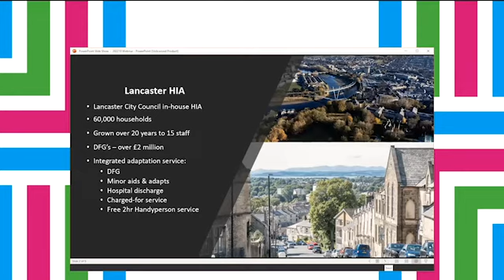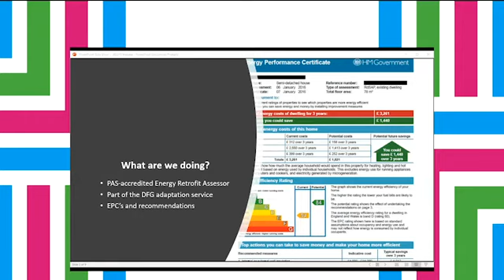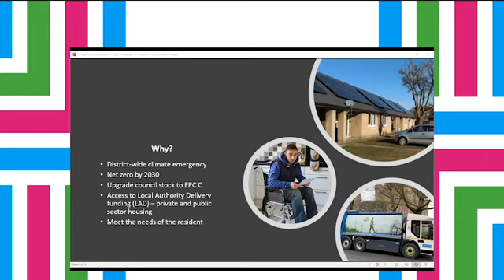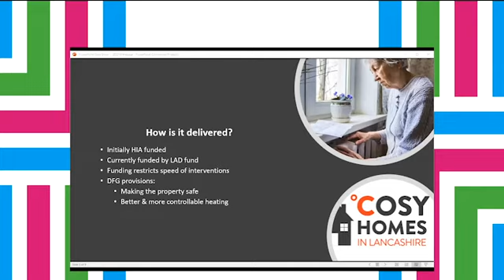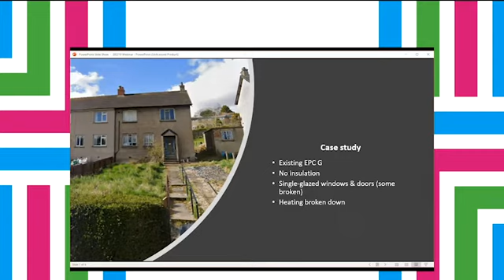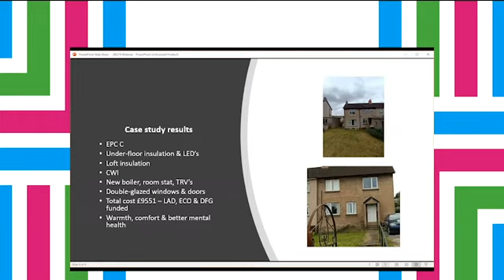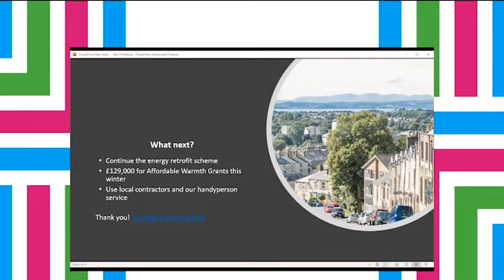Foundations October Webinar - Chris Park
Chris Park, Housing Adaptations Manager at Lancaster HIA, discusses what the agency are doing to help vulnerable residents keep warm this winter.